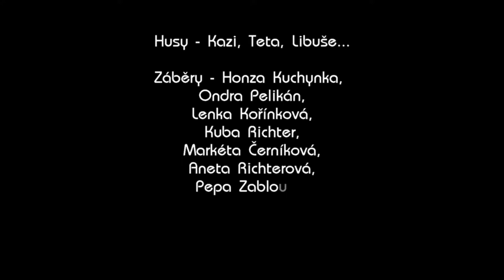Goose Big - Relax in Nature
Nature Around Us. Relaxing. Beauty Nature